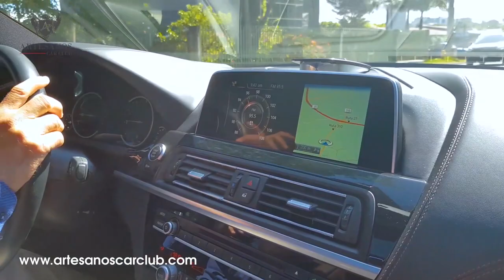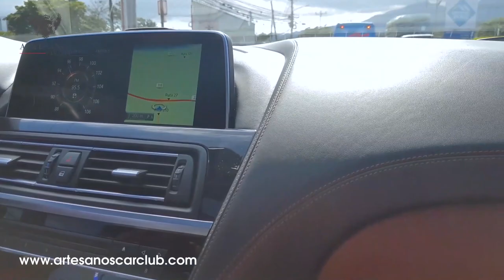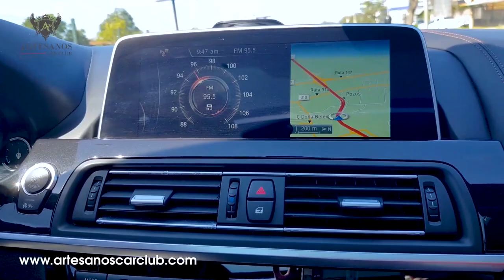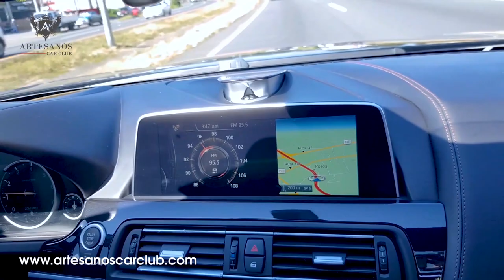BMW 650 / Prueba de ruta / Artesanos Car Club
En este vídeo les mostramos a fondo el increíble BMW 650 un sedan con el máximo lujo, comfort y potencia.